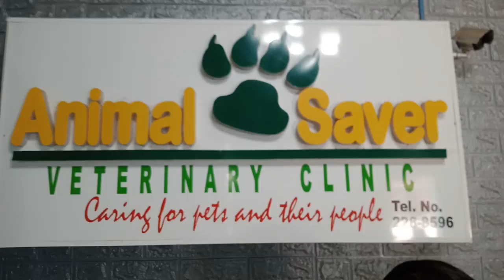Mizuki, our Teacup Shih Tzu Puppy | The Shih Tzu Diary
This is about our new addition to our family, a shih tzu teacup puppy which we bought recently from General Santos City.|

“A dog is the only thing on earth that loves you more than you love yourself."